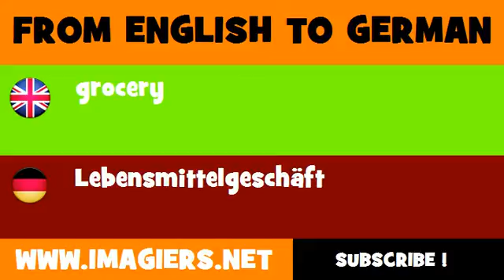FROM ENGLISH TO GERMAN = grocery